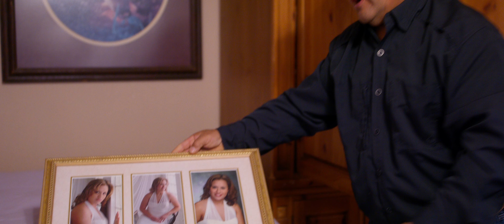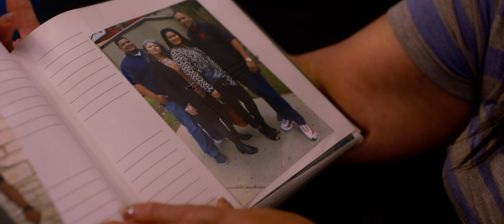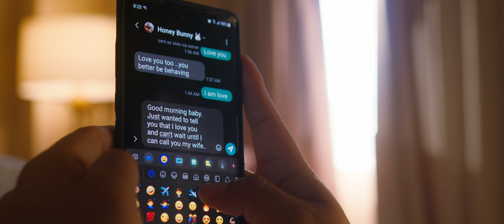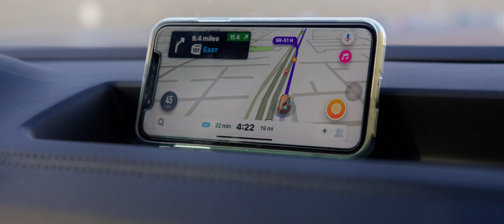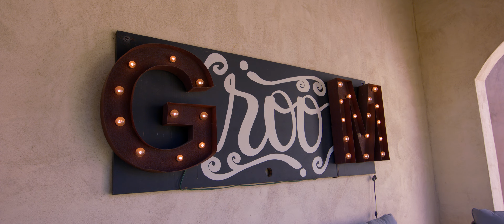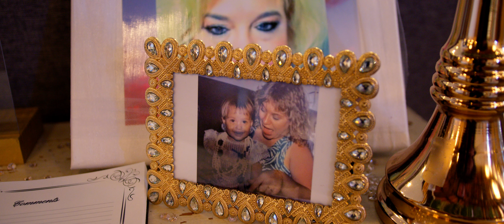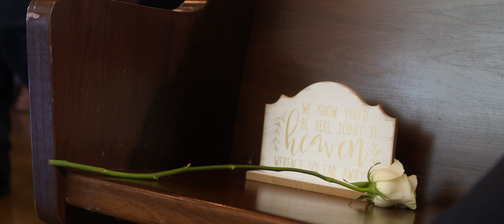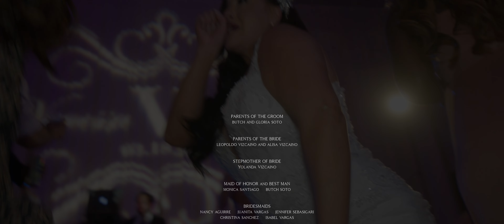Reality-TV Style Wedding Documentary | Journey to the Altar | Vanessa & Jason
This is our first-ever wedding documentary movie, and it's almost an hour long! Countless production days went into filming with Vanessa and Jason, their family, their bachelor and bachelorette party, their rehearsal dinner, and finally, the wedding day.

We set out on a journey to create more than just a wedding film – we aimed to tell the story of this amazing couple, and it turned out even better than we could have imagined. Our dedicated team worked tirelessly during both production and post-production to bring this remarkable documentary to life. This is definitely our best work yet!

Want to learn how to film weddings like this? Become a member of the first, ALL LIVE learning academy designed to break you out of the traditional wedding mold. JPM Live Academy isn't a course, it's a community.